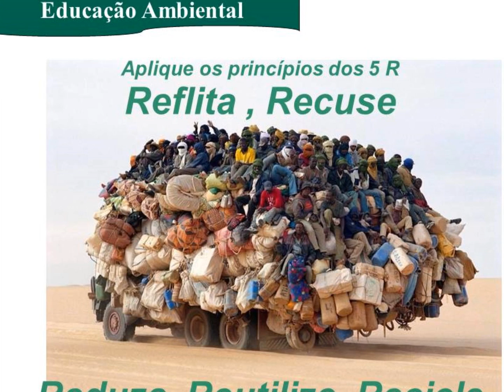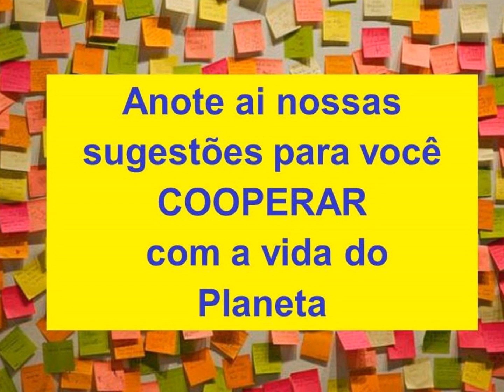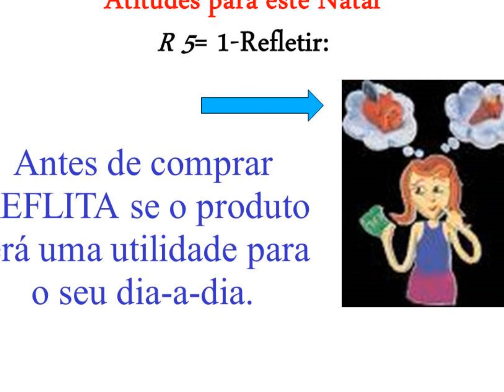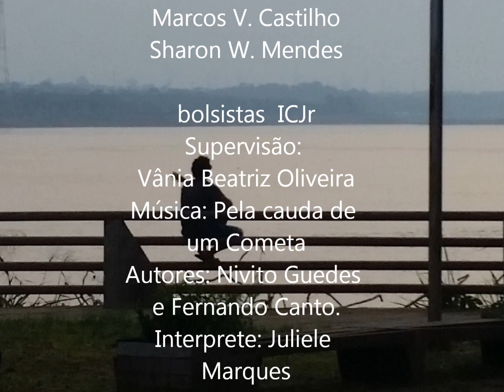Clga videoclipe versao2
Videoclipe mensagem de final de ano, do Comitê Local de Gestão Ambiental da Embrapa Rondônia.